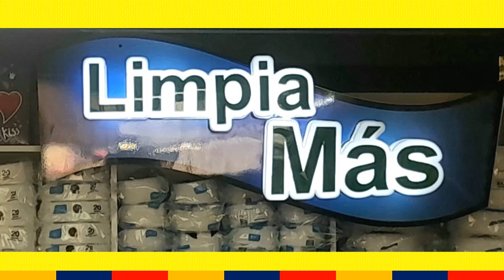LIMPIA MÁS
LIMPIA MÁS; Porque el Aseo y la Desinfección es lo más importante … LIMPIA MÁS es la Mejor opción con Productos de alta Concentración!